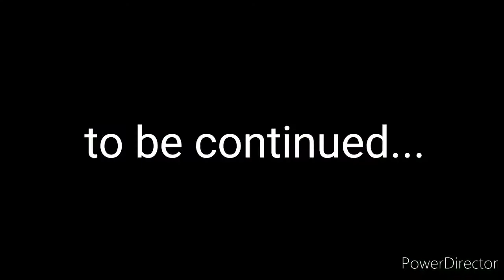ela and the cat king